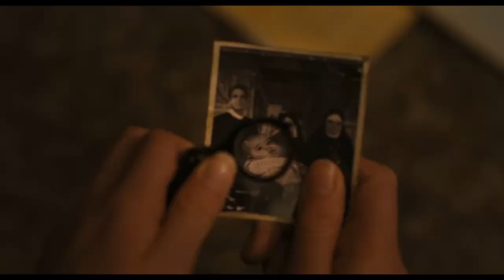The First Omen - Official Trailer | Clip ᴴᴰ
The official HD trailer for the motion picture The First Omen. In theatres 5th April 2024.

A young American woman finds herself dispatched to Rome, embarking on a life dedicated to the church. However, she stumbles upon a shadowy presence that shakes the very foundation of her faith. As she delves deeper, she uncovers a chilling conspiracy aimed at ushering in the birth of evil incarnate.